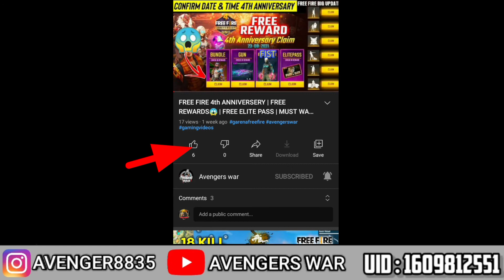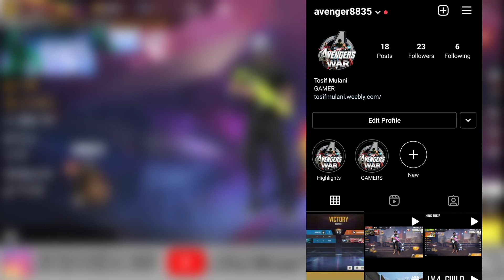4th Anniversary Event Confirm | Elite Pass, Fist Skin | FREE NEW CHARACTER | FREE FIRE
4th Anniversery FREE rewards all info (free elite pass, free fist skin)

NEW EVENT FREE FIST ? | FREE ELITE PASS ? | TIPS AND TRICKS | FREE FIRE

                       🔥 Avengers War🔥

                              (which I use)

FREE FIRE 4th ANNIVERSARY EVENT ALL DETAILS | FREE CHARACTER | FREE ELITE PASS & FREE FIST SKIN